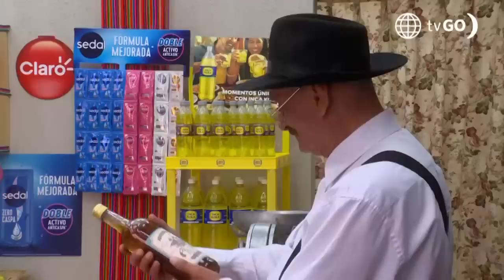Al Fondo hay Sitio 9: Hiro encontró a July triste (Capítulo n°115)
¡AUCH SU CORAZÓN! 💔
July le contó a Cristóbal y Alessia que su abuela había llegado. El joven intentó explicarle a July el beso que vio con Cata, pero ella aseguró que no vio nada.

Juntémonos Más.